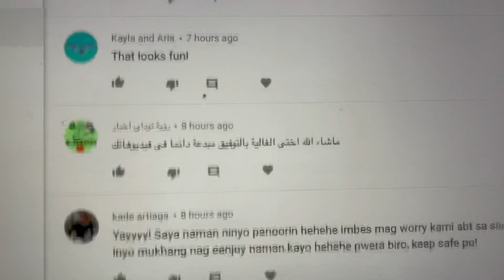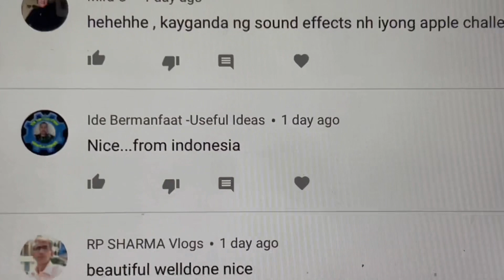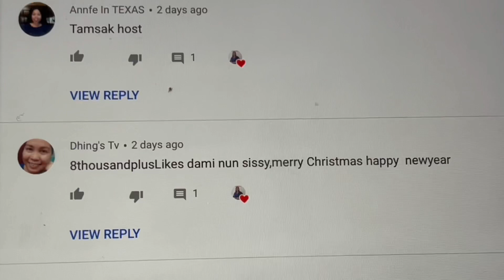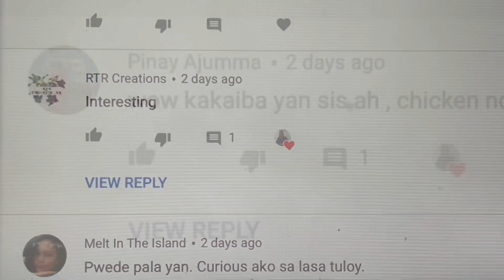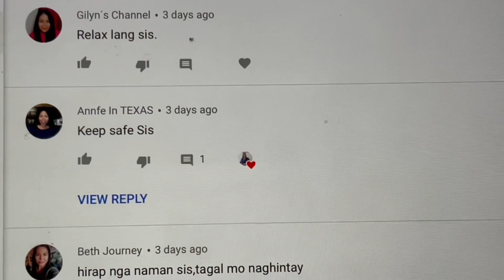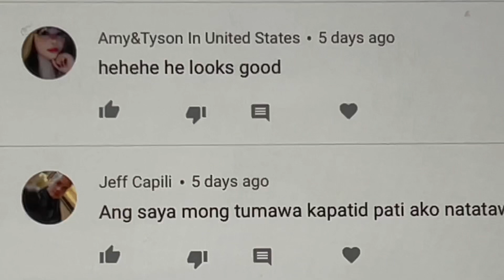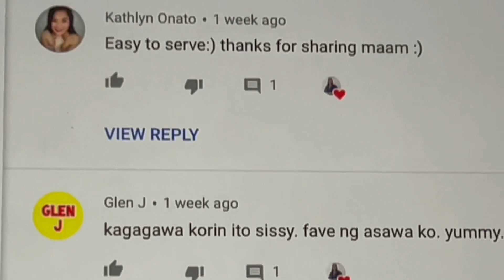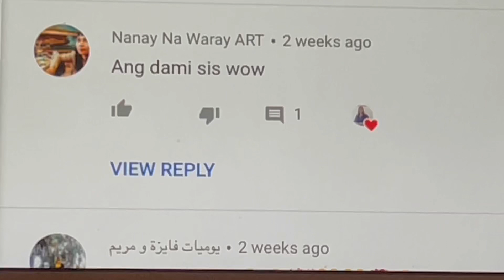My 1st Year Anniversary Greetings From YT Friends Thank You And Shoutout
@Gilyns        @Amazingly Tin
@SofiaEurasien             @Mal's Ingrata